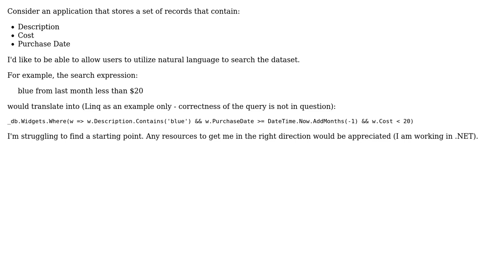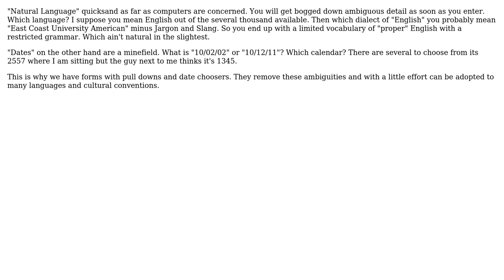Software Engineering: Natural Language to Search Criteria - Date Ranges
With thanks & praise to God, and with thanks to the many people who have made this project possible! | Content (except music & images) licensed under CC BY-SA | Music | Images & others | With thanks to user James Anderson user Deer Hunter user Brendan Green and the Stack Exchange Network Trademarks are property of their respective owners. You are responsible for your own actions.